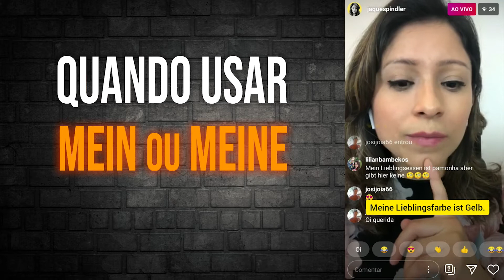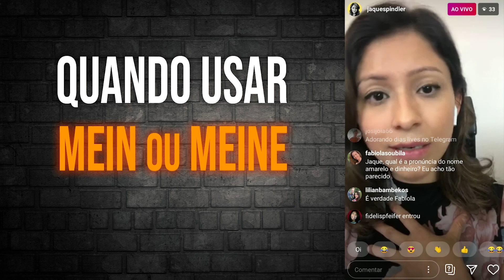Quando devo usar o Mein ou o Meine?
AprendinaLive são trechos das nossas lives que eu trago para você rever pontos importantes que aconteceram nas nossas aulas.

Lembrando que as lives que acontecem de Segunda a Quinta-Feitas às 17:00 do Brasil, vem participar com a gente!

Fazemos Ao Vivo no Instagram, no Youtube e no Facebook!

Ps. Se quiser receber mais conteúdos como esse, me siga em qualquer rede social pelo nome Jaque Spindler ou Jaqueline Spindler